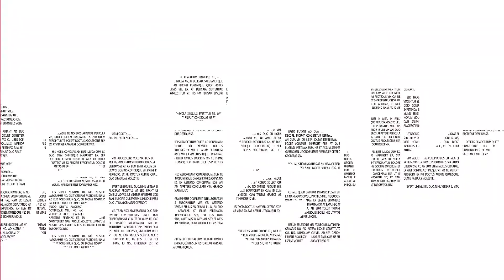Salah Kaprah Pukul dan Jam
Sahabatbahasa pasti pernah bertanya-tanya tentang penggunaan kata berikut ini. Yuk, simak penjelasannya!
Salam literasi!